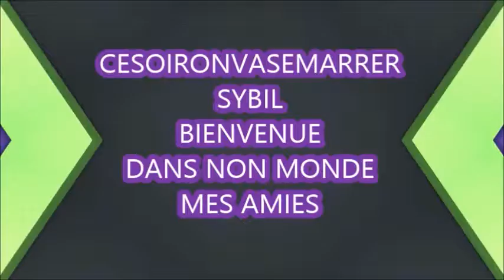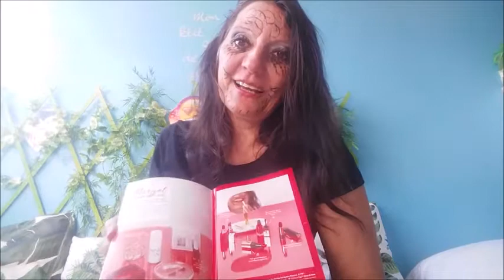BIRCHBOX NOVEMBRE 2017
ma nouvelle BIRCHBOX de novembre est arrivé une vrai tuerie j adore du ritual de l occitane du polaar que du bonheur.